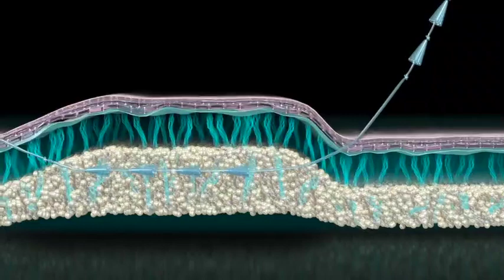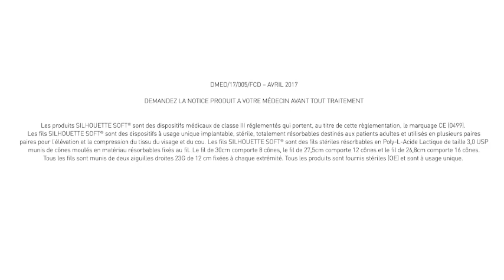Fils tenseurs: Traitement du relâchement cutané du visage Lyon Docteur Quentin MAGIS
Le centre dermatologie République bénéficie d’une nouvelle technique : La pose des fils tenseurs « Silhouette Soft », dans sa gamme de traitements pour ralentir les effets du temps.
Sans chirurgie, sans anesthésie générale, sans éviction sociale, les fils Silhouette soft sont le seul traitement efficace pour repositionner les tissus et redessiner de façon harmonieuse les contours du visage. En particulier le bas du visage.

Le profil de tolérance :
Il est excellent car Silhouette soft est un fils tenseur complètement et entièrement résorbable. Les composants de ce fils sont déjà connus et utilisés depuis plus de 20 ans sous une forme injectable. Ils sont agréés par les autorités de santé européennes et américaines.

Les zones ciblées :
La principale indication des fils Silhouette soft est le relâchement cutané du tiers médian et /ou inferieur de visage et le traitement des plis d’amertume et de la bajoue modérée. Il est également possible de traiter un sourcil tombant ou un cou.
Cette remise en tension des zones affaissées se fait grâce à une technologie unique et brevetée après plus de 5 ans de recherche : « La technologie des cônes bidirectionnels »

L’effet des fils est double :
1/ Effet liftant immédiat par l’action des cônes
2/ Effet régénérant progressif par l’action de stimulation du collagène et une amélioration de la qualité de la peau.

Déroulement de l’acte :
La Pose des fils se fait au cabinet avec une simple anesthésie aux points d’introduction et de sortie des fils. Pour des patientes plus sensibles, l’anesthésie peut se faire le long du trajet des fils, mais ce n’est pas un traitement douloureux. Le geste dure 45 minutes en moyenne et la patiente peut repartir chez elle immédiatement.

Quelles sont les suites :       Ce n’est pas un traitement invasif.
- Ecchymoses, œdèmes et rougeur
- Irrégularités et /ou dépressions cutanées (conséquence du ¨redrappage¨ de la peau) qui peuvent perdurer jusqu’ à 8 jours et parfois nécessiter le port d’un pansement durant quelques jours.
- La reprise de la vie sociale est possible dès le lendemain.

Les recommandations post –traitements :
Pour stabiliser les résultats qui peuvent se maintenir entre 12 et 14 mois, cela nécessite de votre part un strict respect des recommandations post opératoires peu contraignantes mais obligatoires :
Prenez un antalgique comme le paracétamol en cas de douleur.
Dormez sur le dos, la tête rehaussée sur des oreillers (5-7 nuits).
Lavez et séchez votre visage délicatement sans frotter et toujours de bas en haut (5 jours).
Maquillez-vous 24 heures après le traitement.
Évitez la surexposition au soleil et ne faites pas d'UV (2 semaines).
Évitez tout massage et tout soin esthétique du visage (4 semaines).
Évitez le sport, notamment les sports traumatisants comme la course à pied ou tout sport faisant crisper les muscles du visage (2 semaines).
Ne faites pas de sauna ni de hammam (3 semaines).
Évitez tout R.V dentaire (3 semaines).
Évitez les mouvements excessifs du visage, comme grimacer, croquer dans une pomme, un gros hamburger ou rire aux éclats ou (2 semaines).
C’est un plan de traitement comparable à celui des injections.
 Le résultat est immédiat : une séance pour poser 8 à 10  fils, puis un entretien tous les 8 à 12 mois avec 2 à 4 fils, si nécessaire.